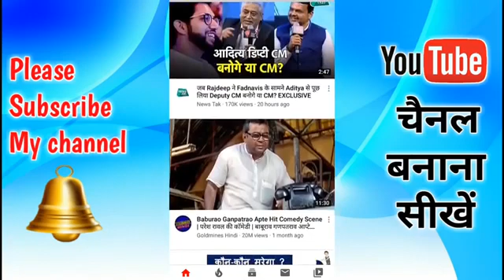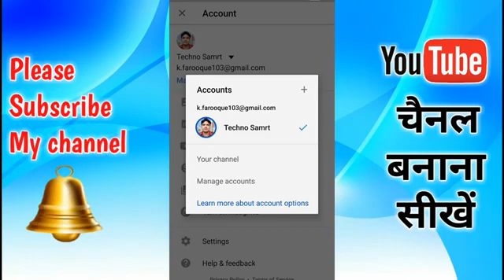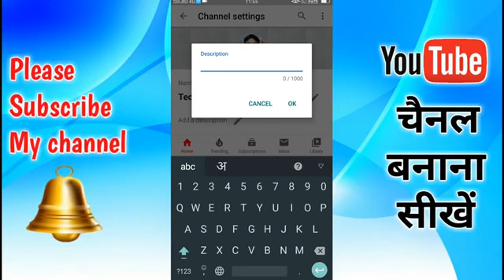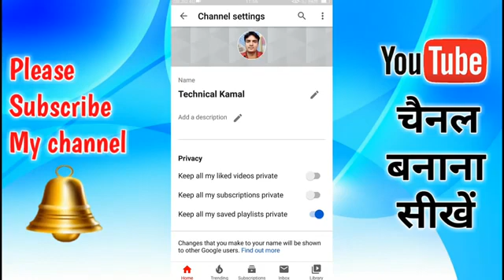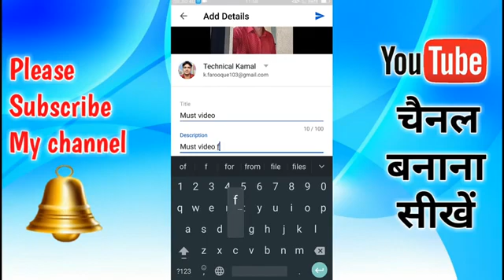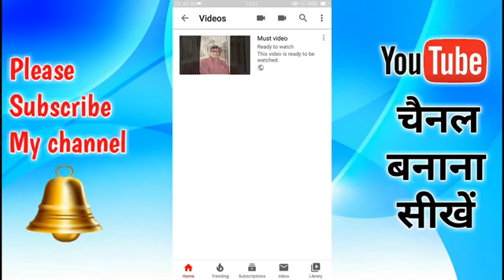यूटीवी चैनल बनाना सीखे 2020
यूटीवी चैनल के 2020 वीडियो अप्ला